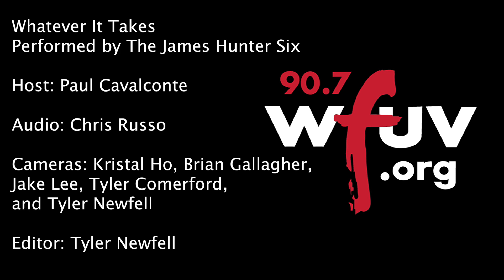The James Hunter Six - "Whatever It Takes" (Live at WFUV)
The James Hunter Six performs "Whatever It Takes" live in Studio A. Recorded 2.21.18.

Host: Paul Cavalconte
Audio: Chris Russo
Cameras: Kristal Ho, Brian Gallagher, Jake Lee, Tyler Comerford & Tyler Newfell
Editor: Tyler Newfell